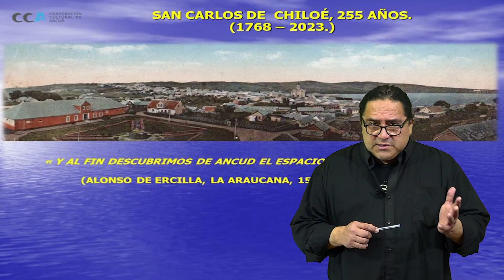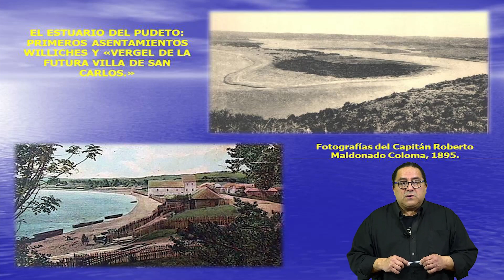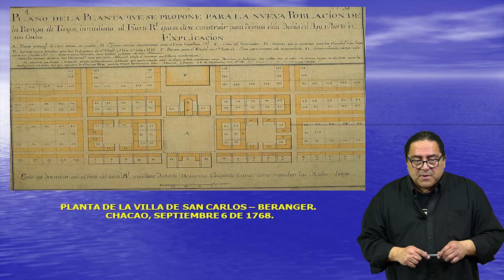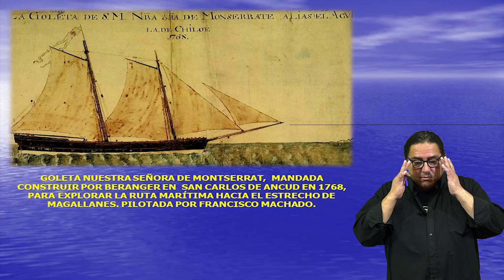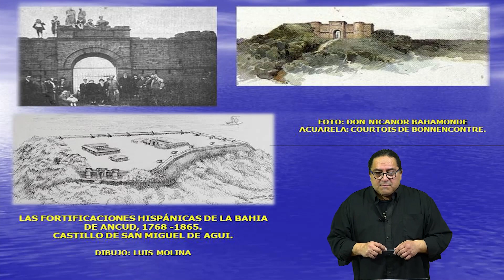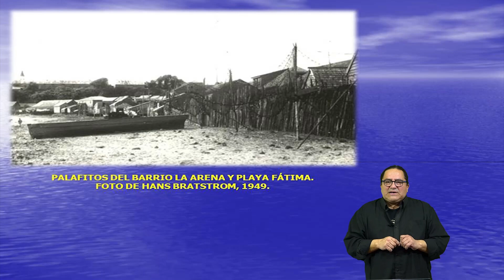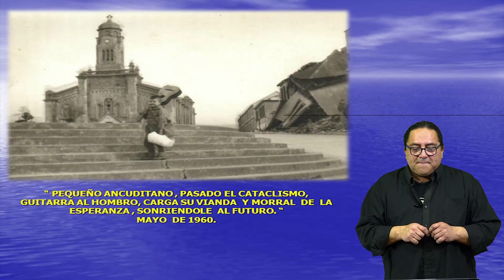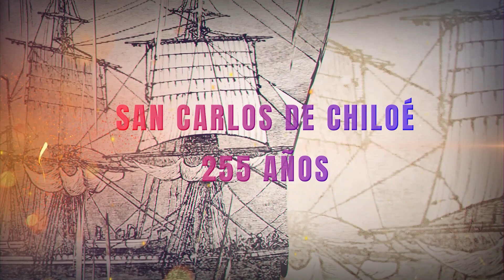SAN CARLOS DE CHILOE 255 AÑOS